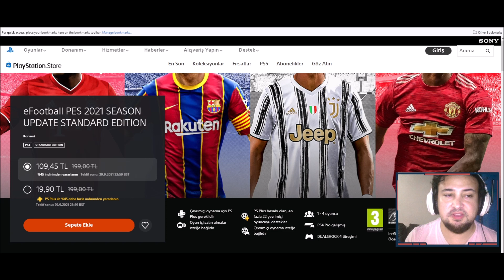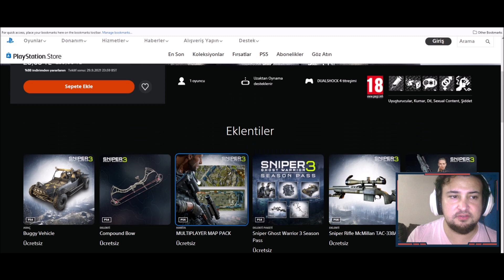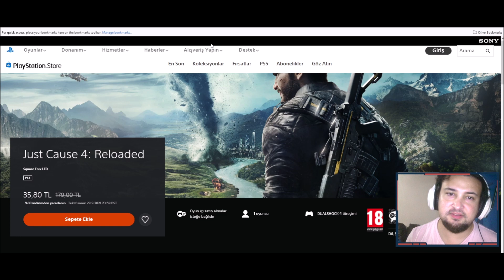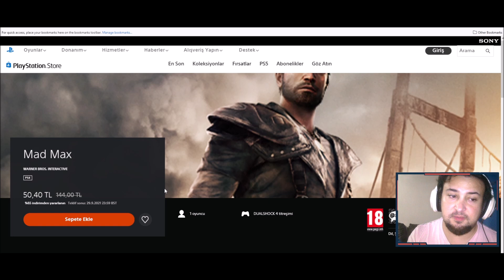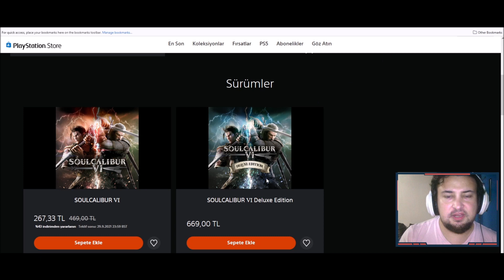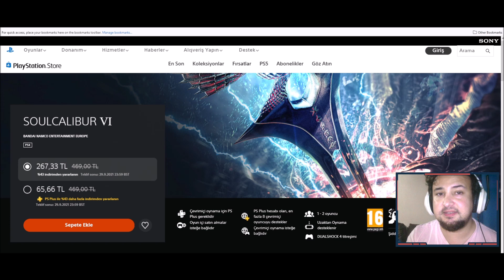İKİ KAT PS PLUS İNDİRİMİ | 10 OYUN TAVSİYESİ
Edit: The Wolf Among Us'ın Android'de sadece ilk sezonu ücretsiz.